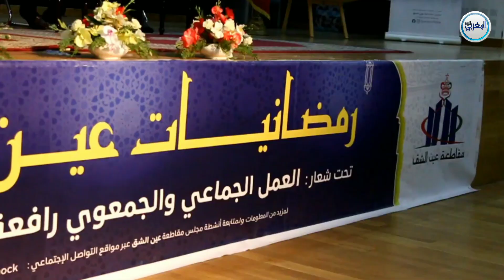"رمضانيات".. مقاطعة عين الشق تعقد لقاءا تواصليا مع جمعيات المجتمع المدني